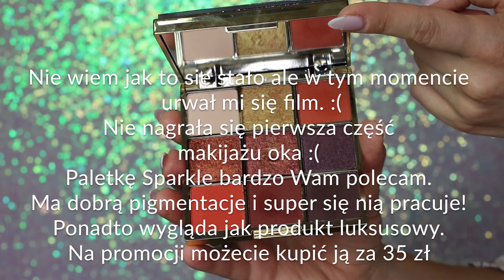Co kupić na promocji w Rossmannie?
👉 FACEBOOK: Mrs. Lashes by Magdalena Rejtczak

🛍🛒💰Promocja w Rossmannie trwa w najlepsze, dlatego w dzisiejszym filmie pokażę Wam same perełki, 😍 którymi warto się zainteresować. 😘 Ponadto znalazłam dla Was kilka zamienników drogich kosmetyków🧐